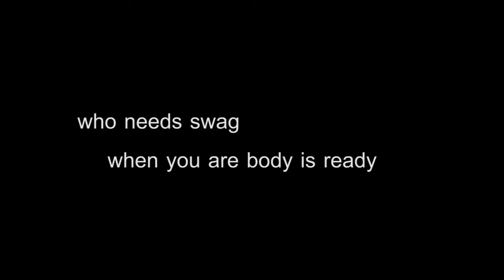Return of Reggie 2: Return of Reggie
Strontiummuffin is a good sport.